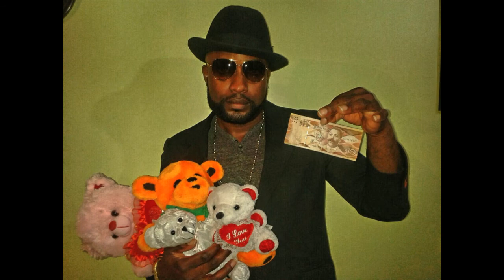JIMMY DAN 4 FOR 10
Song; 4 for 10
Artist: Jimmy Dan
Name: Daniel Borman
Written by: Daniel Borman
Backing vocals: David Davis, Anderson Armstrong, Stephen O. Bryan and Daniel Borman
Executive Producers: Reddhead Records Inc. Andre Inniss & Daniel Borman
Published by: Andjena Publishing